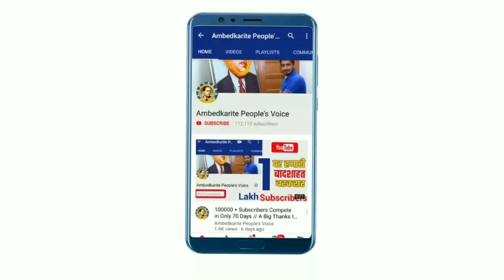सपा-बसपा के नवनिर्वाचित सांसदों ने ली संसद में सांसद पद की शपथ || SP-BSP MP in parliament